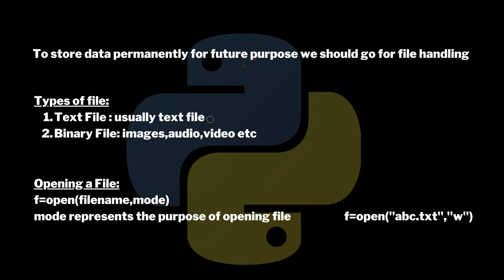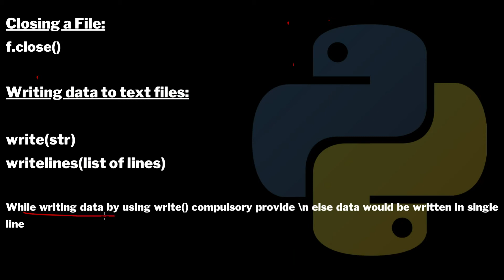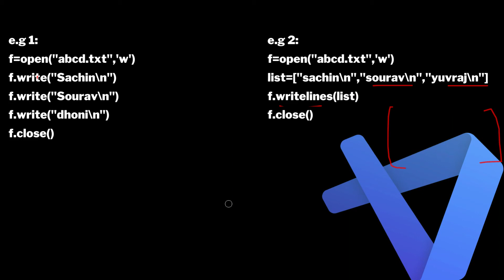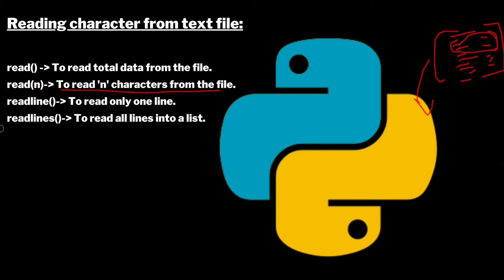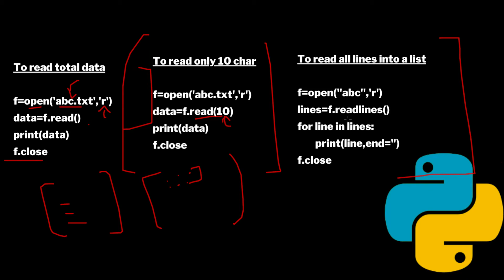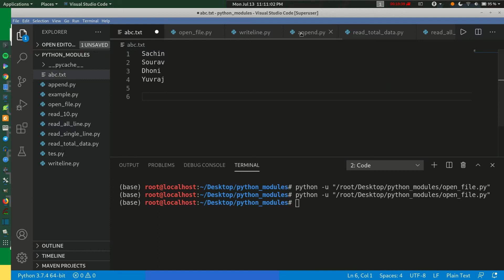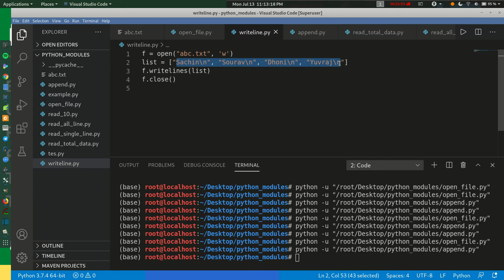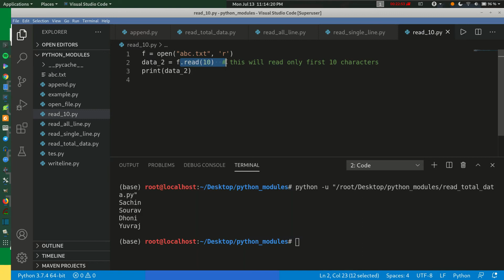Python File Handling | Read File |Write to file| Close file |Modes| Learn Python Programming[Hindi]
In this Python Programming Tutorial, we will be looking at File Handling Concepts in Python in-depth. Here you will get to know about
Types of File
Opening a File
Allowed Modes In Python file handling
Closing a File
Writing data to a text file
Reading character data from text files